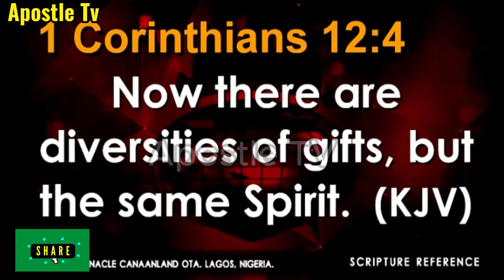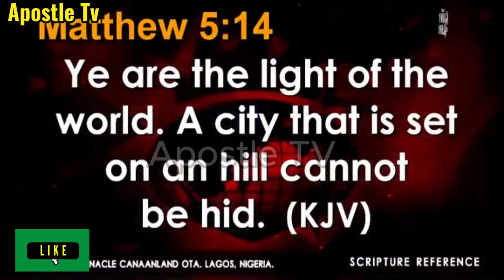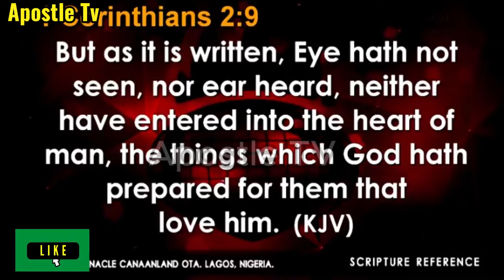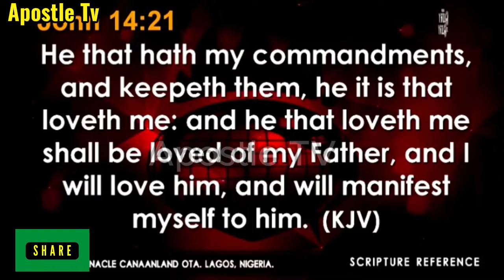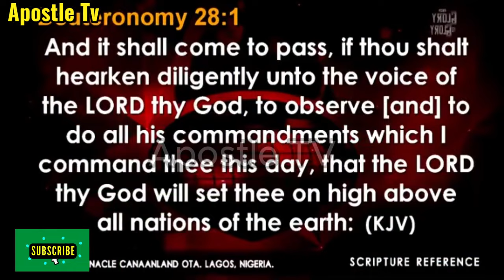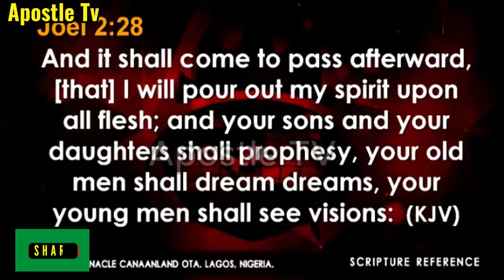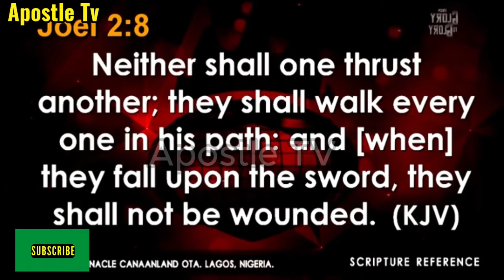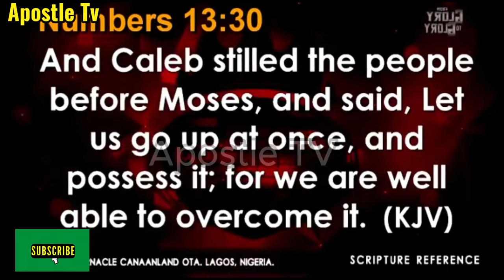🔥 The Secret to Amazing Exploits - Bishop David Oyedepo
🔥 Discover the Life-Changing Secret to Extraordinary Exploits! 🔥

In this powerful and inspirational sermon - The Secret to Amazing Exploits: Just One Thing To Do, Bishop David Oyedepo reveals the ONE crucial step you need to take to unlock a life of amazing exploits. This message will ignite your faith and transform your spiritual journey as Bishop Oyedepo, a global spiritual leader and founder of Winners' Chapel, shares deep insights rooted in biblical truths.

Timestamps:
Introduction - The Secret to Amazing Exploits 0:00
Welcome to Apostle Tv 00:18
The Holy Spirit Empowers Believers for exploits 02:00
Definitions of Exploits 02:32
God is the epitome of exploit 05:26
Dimensions of the Holy Ghost that Empower men for Expolit 13:48
Working in God's plan empowers you for exploits 15:54
The spirit of boldness empowers Believers for exploits 17:29

🚀 What You’ll Learn:

The hidden key to unleashing divine exploits in your life
How to align yourself with God’s plan for unstoppable success
Practical steps to take that will revolutionize your spiritual walk

🙏 Why You Can’t Miss This:
This isn’t just another sermon; it’s a divine revelation that has the power to change your life forever. If you're ready to step into a new season of purpose, power, and progress, this message is for you!

📢 Join the Conversation:
Don’t keep this life-altering message to yourself! Share it with friends and family, and let’s spread the word.

Stay inspired, stay motivated, and keep walking in victory!